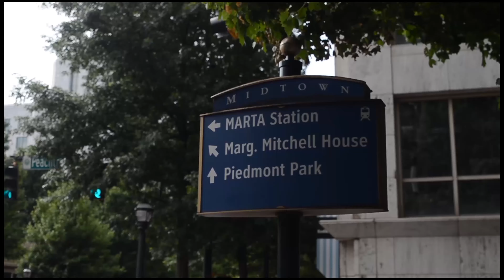Tree Planting In Atlanta - Pt 2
In Honor Of Our Late Uncle Robert, Congressman John R. Lewis